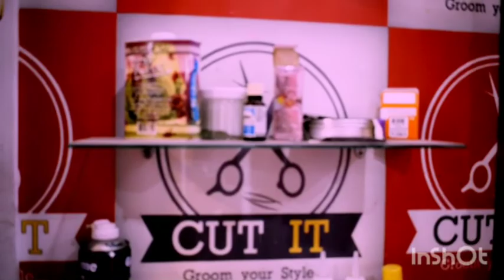cut it salon